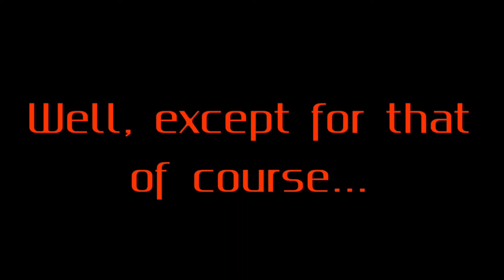Take Out The Trash - A Short Stop Motion Film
This is a 2-minute little Stop Motion video i created with my Lego. Its one i did when i was OK...
Display:
    Frames: 1222
    FPS: Just 9!!!